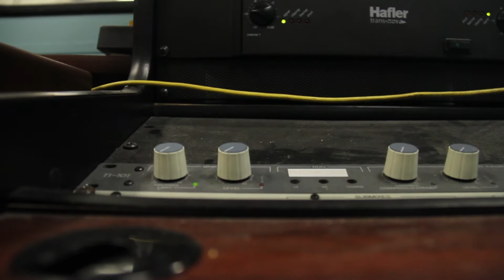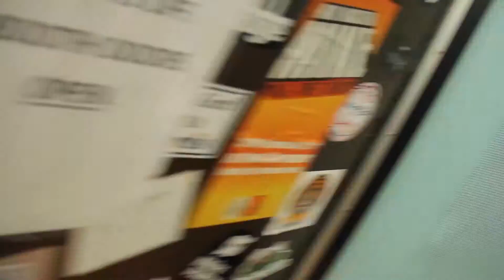THE MORNING SESSIONS: THE BIG DROPS PT 1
AIRED 9PM SEPT. 30TH, 2016